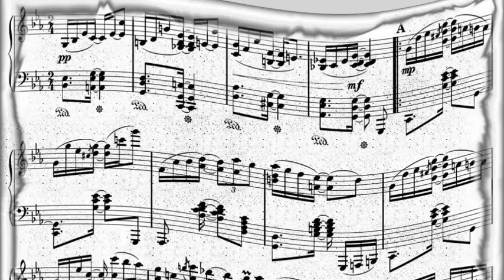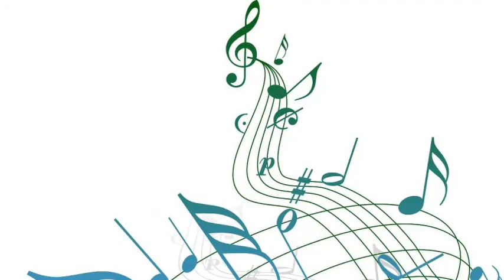Sonny Terry - Lost John